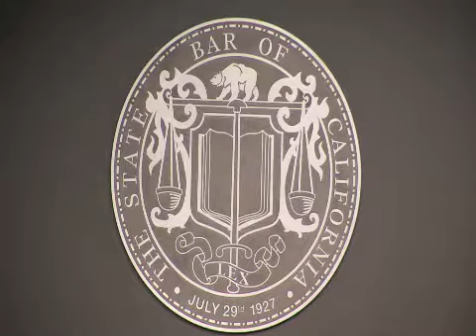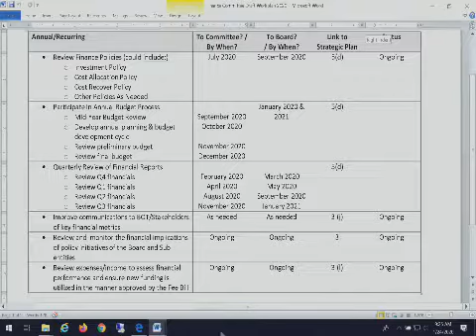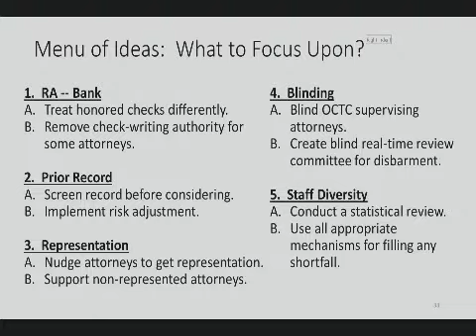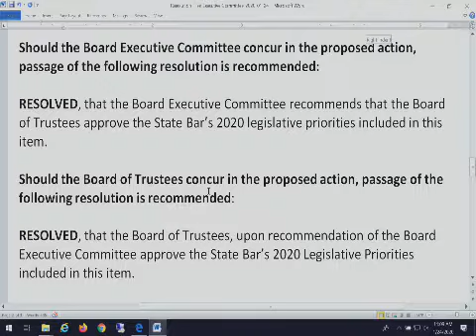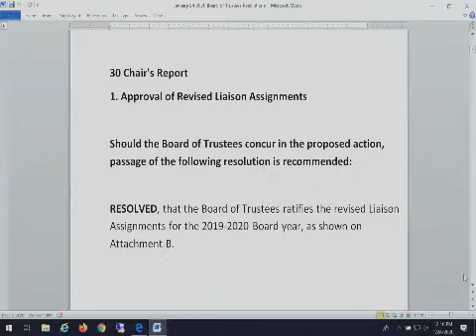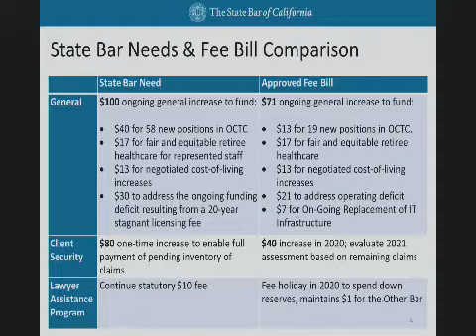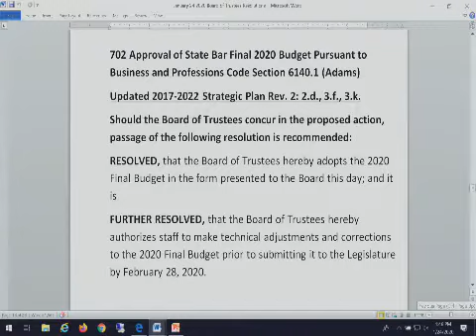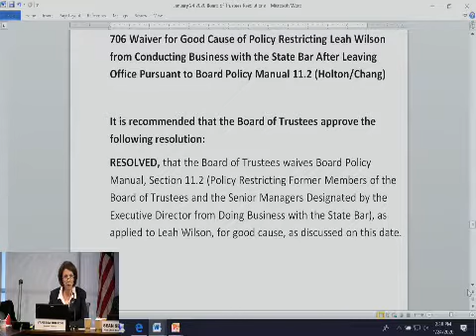Board of Trustees Meeting 1-24-20 Day 2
BOARD OF TRUSTEES MEETING DAY 2
Friday, January 24, 2020
12:00 p.m.–5:00 p.m.

Time Stamps
00:00:00 I. 9:00 a.m. – 9:15 a.m. - Audit Committee Meeting
III. 9:35 a.m. – 10:45 a.m. - Regulation and Discipline Committee Meeting
01:48:00 IV. 10:45 a.m. – 11:30 a.m. - Board Executive Committee Meeting
02:09:56 V. 12:00 p.m. -  Board of Trustees Meeting
03:15:22 B. 10 MINUTES
03:15:51 C. 30 CHAIR'S REPORT
03:29:03 D. 40 STAFF REPORTS
03:22:36 E. 50 CONSENT AGENDA
03:31:39 F. 100 REPORTS OF BOARD COMMITTEES
03:35:30 G. 700 OPEN SESSION BUSINESS